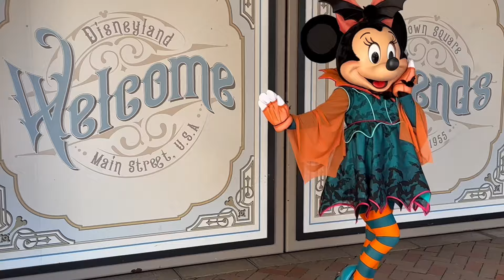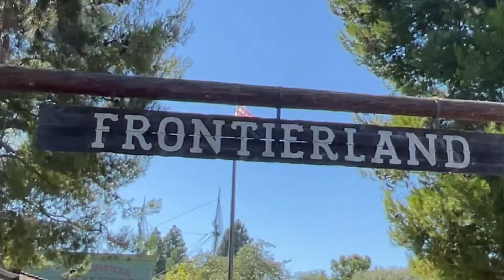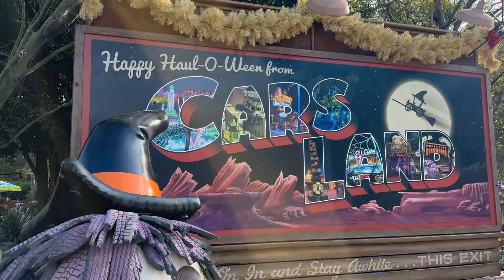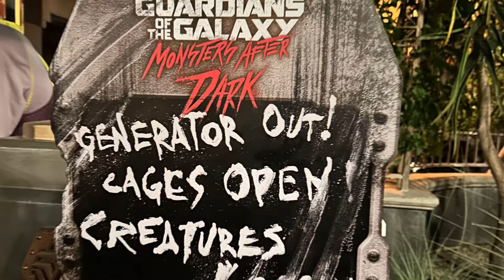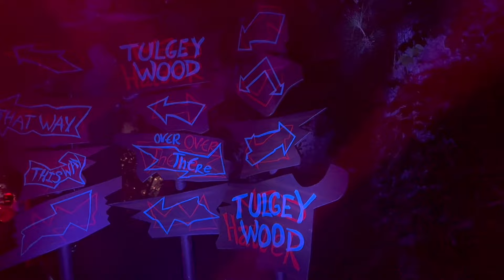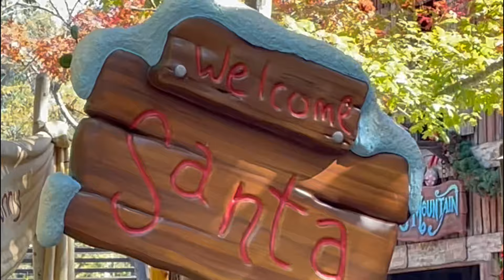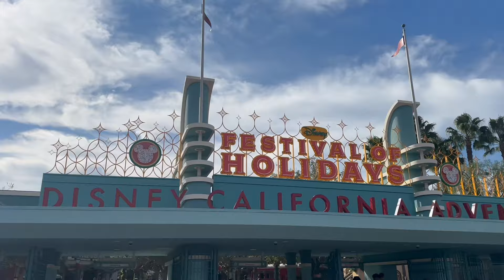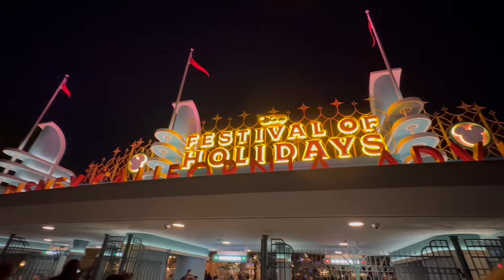Halloween or Holidays? Which Is Better At Disneyland?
In this magical showdown, we're diving into two of the most festive and enchanting times at Disneyland: Halloween and the Holiday season. From spooky decorations to cheerful Christmas lights, we're comparing every detail to help you decide which season reigns supreme at the Happiest Place on Earth!

🎃 Halloween at Disneyland:

Spooktacular decorations and eerie atmosphere
Special Halloween-themed parades and fireworks
Exclusive Halloween treats and merchandise
Characters in their Halloween costumes
Haunted Mansion Holiday overlay and more!

🎄 Holidays at Disneyland:

Dazzling Christmas lights and festive decorations
Enchanting holiday parades and spectacular fireworks
Unique holiday treats and seasonal merchandise
Classic characters in their holiday attire
"It's a Small World" Holiday and more!

Join us as we explore the park during both seasons, sharing our favorite highlights, tips, and Disney insider secrets. Whether you're a Halloween fanatic or a holiday enthusiast, we've got you covered with all the magical details you need to plan your next Disneyland adventure.

Facebook: Mix In Some Magic